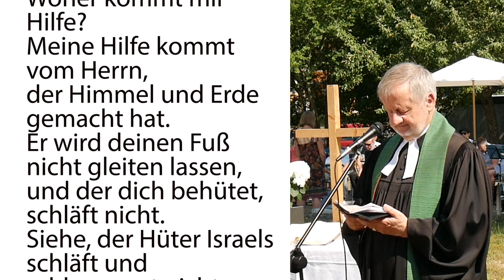Gemeinsamer Distriktsgottesdienst am 5. Sonntag nach Trinitatis (09.07.2023)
Gemeinsam feierten die Distriktsgemeinden Unterrombach, Essingen und Lauterburg ihren diesjährigen Distriktsgottesdienst vor dem Unterrombacher Gemeindehaus.
Predigttext ist die Geschichte von der Berufung der ersten vier Jünger, wie sie der Evangelist Johannes erzählt (Joh 1,35-51).